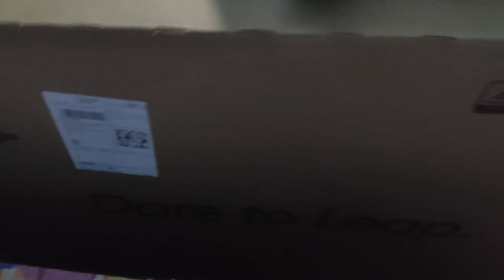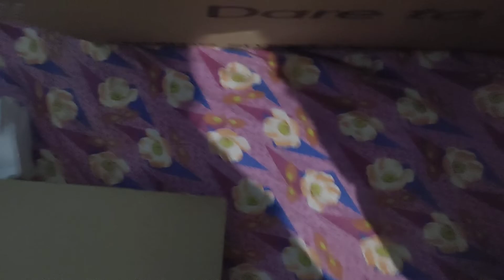Realme 4k uhd TV unboxing